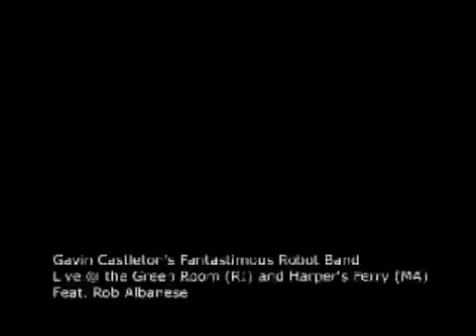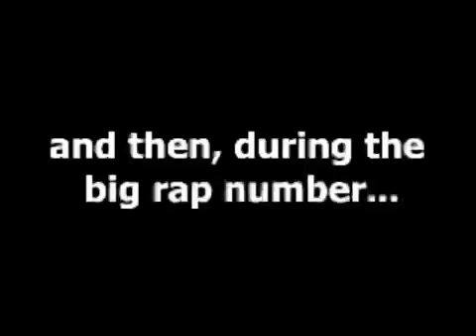Gavin Castleton's Fantastimous Robot Band (part 1)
Gavin Castleton performs live in Providence & Boston with a NASA-funded Robot Band.